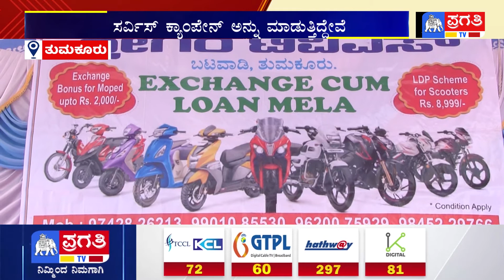Pragathi Prime Time || 23.12.2022 | Pragathi TV